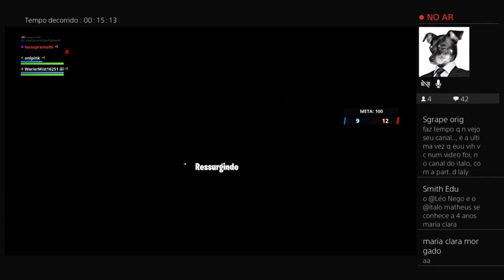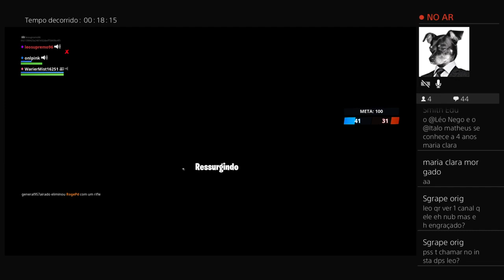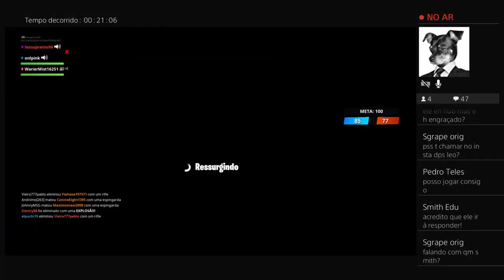JOGUEI FORTNITE COM MEUS INSCRITOS!